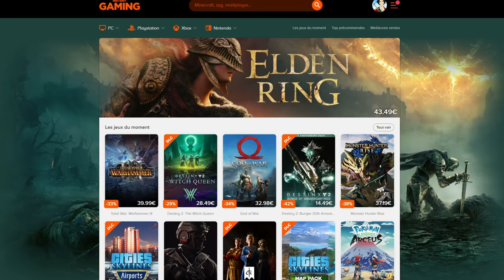Ce boss est juste trop bizarre 😂 (Elden Ring) #03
Gameplay de Elden Ring !

Elden Ring